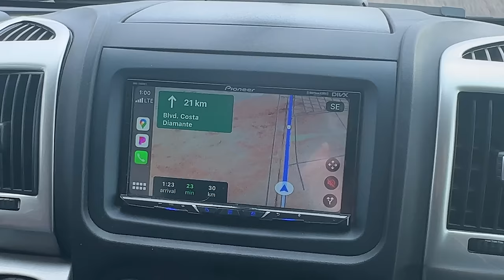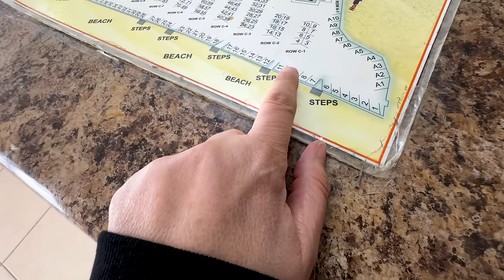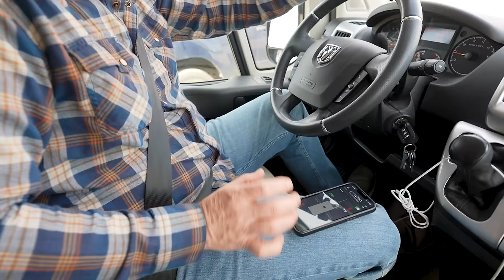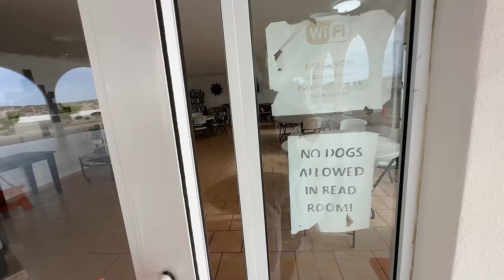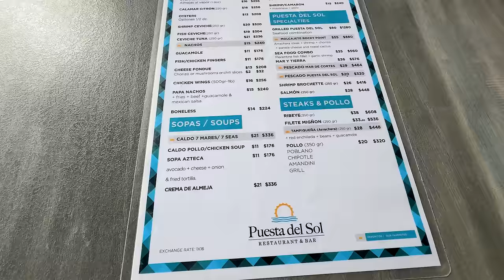Crossing the Mexico Border in our RV (Part One)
The Lukeville AZ Border is closed. So we had to choose between the San Luis Border Crossing or the Nogales Border Crossing. Both added 3+ hours to our drive.

4960 S Gilbert Rd #1 PMB 433

* Wide Angle Zoom Lens
* Full Frame Wide-angle Lens
* Insta 360 Camera

⋘ABOUT US⋙
We're Bob & Hillary and we are on a journey to see the world in our Van. We are all about being REAL. We want to show you the real side of traveling by Van, our experience of buying 2 Vans...We share our highs and lows, ups and downs and everything in between.

Pss...looking for other channels about RV/Van Life...here are some of our favorites!

Eamon & Bec
HappilyEverHanks
Kara and Nate
Trent & Allie
The Endless Adventure
Mathers on the Map

Episode 110 | Filmed December 2023 | VAN LIFE VLOG